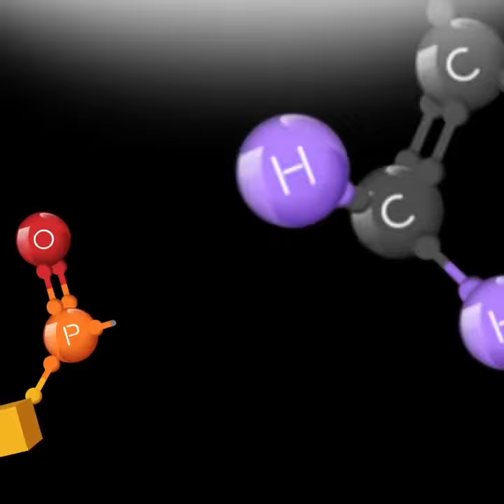Loxeal Technical Support @Blue Center Innovation Technologies